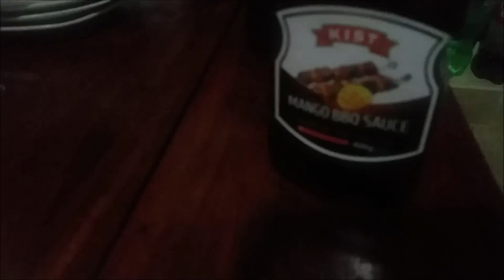We went offroad! - Ella Trip Day 03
Hii guys!!

  - Ella rock and it's surroundings

Enjoy!!! Spread the joy!! =D